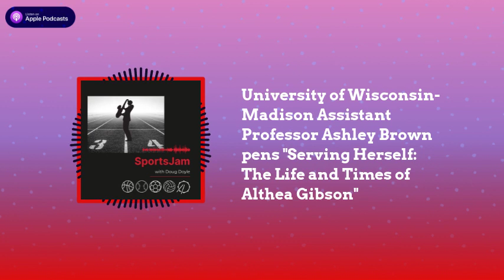University of Wisconsin-Madison Assistant Professor Ashley Brown pens "Serving Herself: The Life...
University of Wisconsin-Madison Assistant Professor Ashley Brown joins SportsJam with Doug Doyle to talk about her comprehensive biography "Serving Herself: The Life and Times of Althea Gibson"